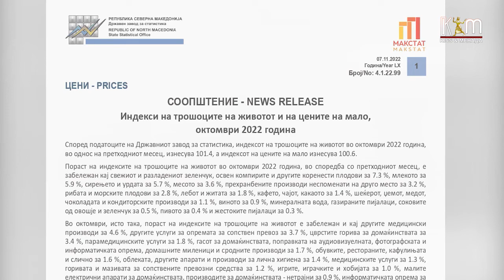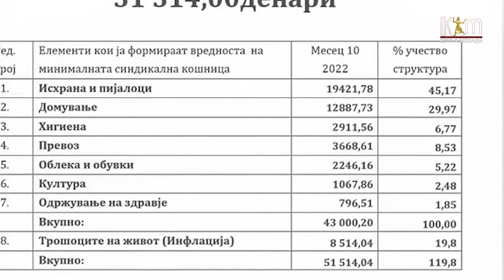ССМ: За основните потреби на четиричлено семејство во октомври му биле потребни над 51 000 денари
Постојаните поскапувања речиси на сите намирници за исхрана, облеката, горивата, производи за во домот, медицинските препарати, угостителските услуги и слично, создаваат главоболки на граѓаните.